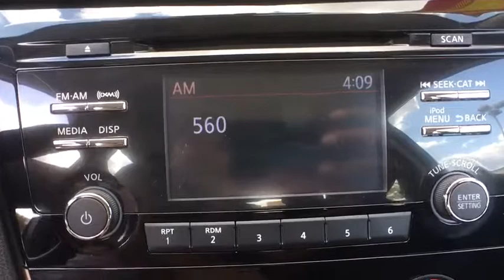2017 Nissan Rogue Schaumburg, Palatine, Arlington Heights, Buffalo Grove, Barrington, IL 14200P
2017 Nissan Rogue
Arlington Nissan

CARFAX One-Owner. Clean CARFAX. 2017 AWD Nissan Certified.